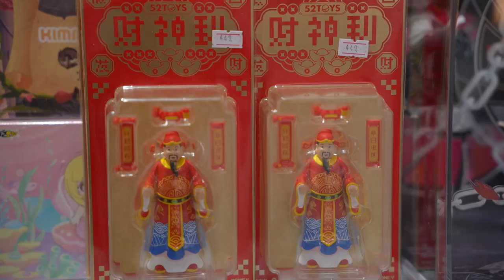New 52TOYS Store in Thailand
🥰Hello Thailand!
We are thrilled to announce that a new 52TOYS store is opened in Thailand! You can find the latest BEASTBOX/BEASTDRIVE/BLINDBOX/ART FIGURES here!
📍Model Soul
Robinson Lifestyles Ratchaphruek​
19/11 M.4 Ratchaphruek Rd.,Phlap, Pak Kret, Nonthaburi 11120, Thailand
📍 Robinson Lifestyle
Ratchaphruek
โรบินสัน ไลฟ์สไตล์ ราชพฤกษ์
เลขที่ 19/11 หมู่ 4 ถนนราชพฤกษ์
ตำบล คลองข่อย
อำเภอปากเกร็ด
จังหวัดนนทบุรี
11120